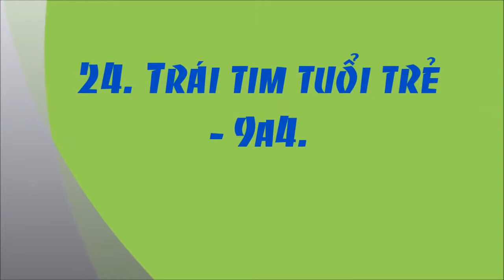24 Trái tim tuổi trẻ 9A4 THCS TT Phú Hòa